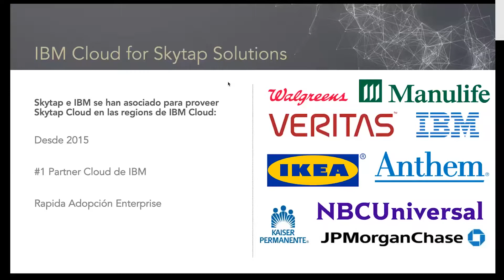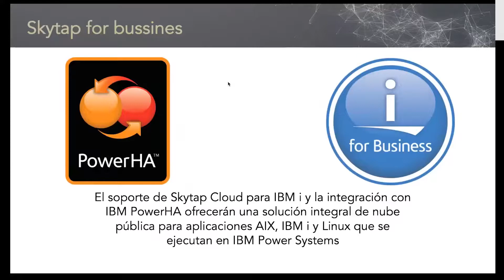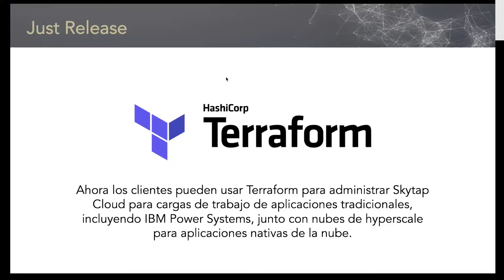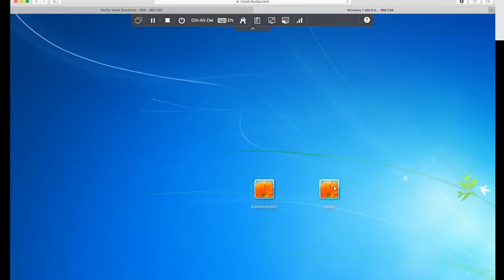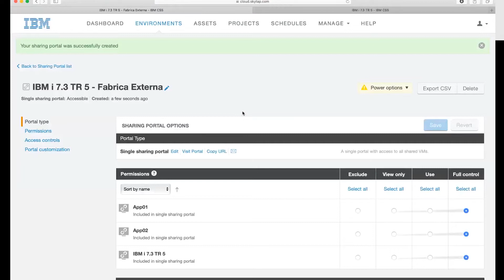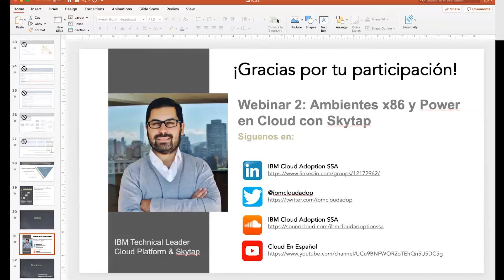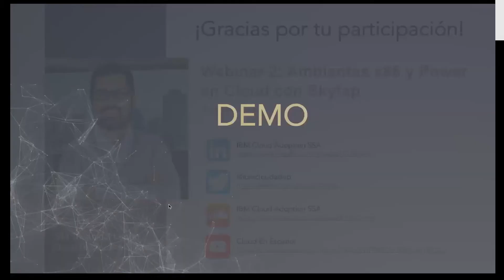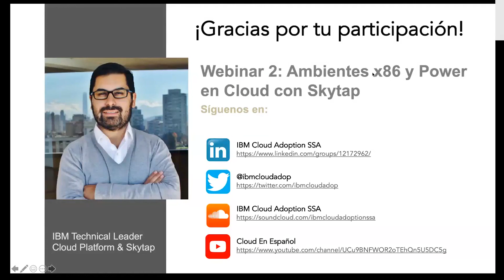IBM Cloud Adoption LAB 2 | Capítulo 2 – Tutorial Ambientes X86 y Power en Cloud con Skytap”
El siguiente capítulo es una grabación del Webinar realizado el día 21 de agosto por el equipo de IBM Cloud Adoption SSA, en el que podrás aprender sobre los ambientes x86 en la nube de IBM gracias a la ayuda de Skytap.